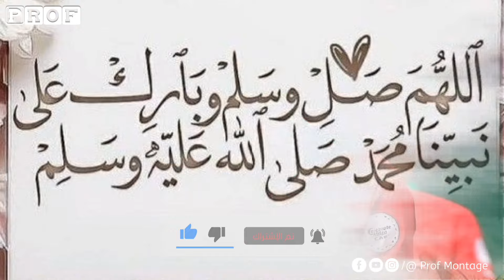رئيس الفيفا يفاجئ الحكم سوداني بعد إقصاء المغرب أمام جنوب افريقيا ويعلن اعادة المباراة